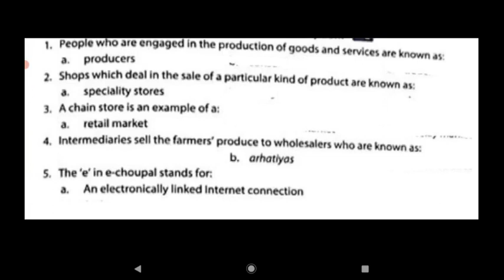FOOTPRINTS VII = SPL LN 26= MARKET AROUND US = EXERCISES KEY PART A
FOOTPRINTS VII =
 SPL LN 26=
MARKET AROUND US =
EXERCISES KEY